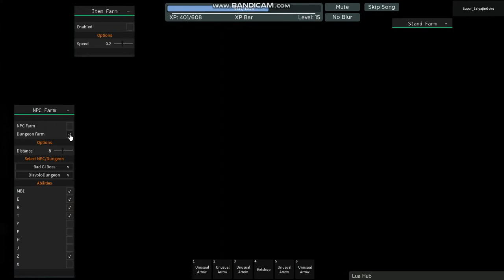Project Upright Script | Item Autofarm, NPC, Raid Autofarm, Stand Autofarm, etc. [LuaXe]